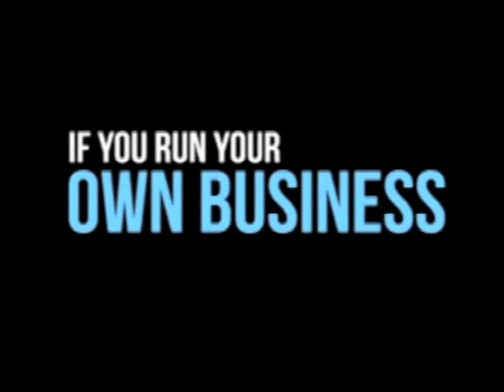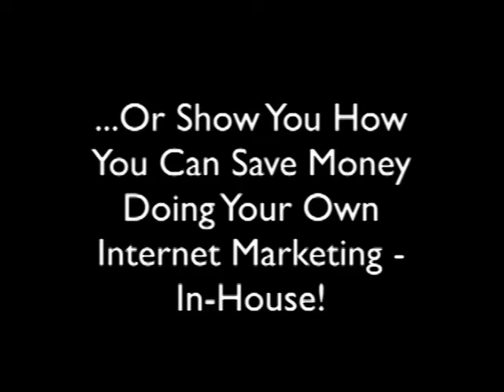Producing Videos To Market Your Business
Video marketing is a great way to promote your business and products. Save money by producing your own videos in-house using the right camcorders, lighting, and editing techniques.